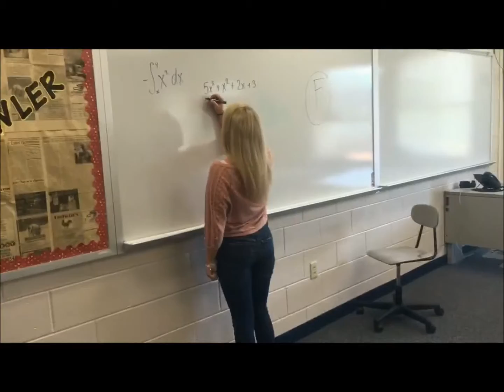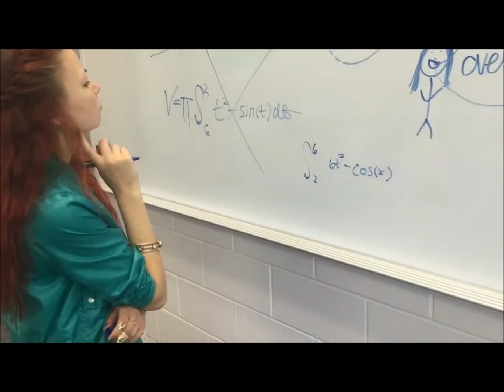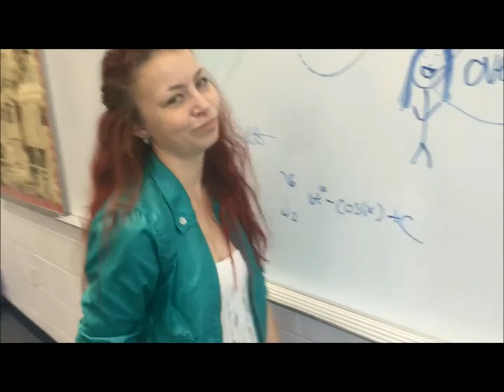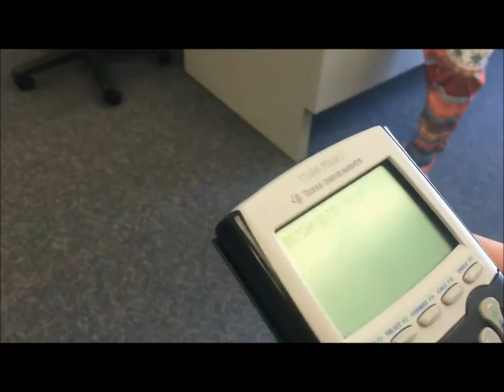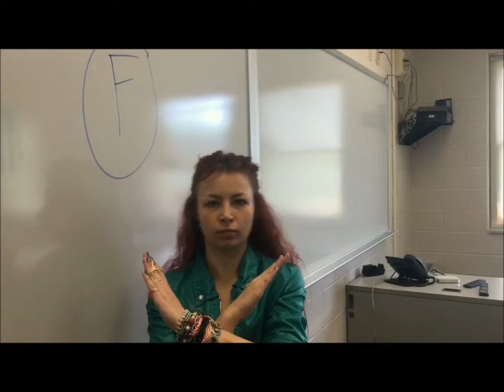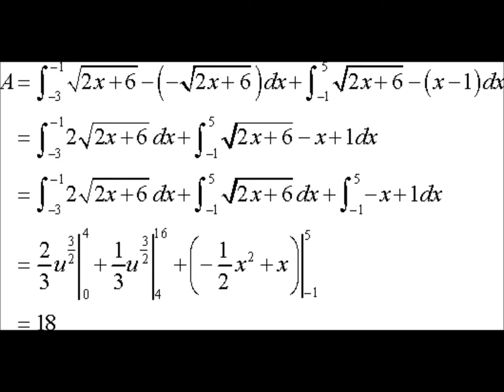Calc Jams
It’s time for me to start calc
I’m the boss right now
Not gonna fail it
Not when Clouse comes around
Cause this is my grade
And you better come to help
I used to hold my nerd back
Now I’m letting go
I make my own choice
Yeah I run this class
Clouse I run this class
So leave the lights on
Cause I’m studying calc tonight

You  say it’s complicated
That I must be out of my mind
But I have been integrating
Grating grating

What’s wrong with being, what's wrong with being
Whats wrong with being in love with calc

Class, stay in class
The feeling of your calculator in my hand
Help help me now
I don’t care I’m down to integrate

Stay up into the night
I need to solve you hear
Maybe it’ll dry my tears
Yeah, summer lovin' and fights
How it is for us
And it's all because
Now if we're integrating
Substitute with U
But don’t forget the C
Swear it won't take you long
If you integrate right
High fives for liiife

I've been drinking, I've been drinking
I get filthy when that coffee get into me
I've been integrating, I've been integrating
Why can't I keep my calculator on this test , Clouse ?
I want a 4, na na
Why can't I keep my calculator on the test, Clouse?

I woke up on my desk saying,
“How does this limit make sense?”
Clouse, crunk on calc we be all night
Last thing I remember is doing homework and watching Airbud
Crunk on calc

Studying all night, calc, calc

Listen up ya’ll, ‘cause this is it
The calc that I’m solving is delicious
Calculicious, Clousilicious integration's loco
They want my limits so they get their boundaries from my photo
Find the area or revolve me
You can graph me, you can solve me
To do the calc I need my coffee
Askin Clouse, please just absolve me

Calculicious (So delicious)
Find that derivative
And if it is equivalent
That function is continuous
I blow kisses (mwaaaaaah)
I put them boys on rock, rock
& they be lining down the street just to do my POD

Calculicious (It’s hard, hard)
Calculicious (Got an F on my grade card)
Calculicious (My GPAs been marred)
I’m Clousilcious (I’m b-b-b-b-balding, balding)

Calculicious Trig-
Calculicious Trig-
Calculicious Trig- [trig echoes]
Calculicious trigilicious what do I need to know- oh?
Need to review the trig chart yeah it’ more than SOHCAHTOA
I’m the G to O to the A to the T
And can’t no other lady calculate like me
I’m Calculicious...

Hey Clouse even though I hate ya
I want an A so
I’ll substitute using U!
And don’t forget to add pi
Before the integral
To find the volume too!

To find the f of dx
Just type in trace 7
Cause even though I could do it by hand
Substitute using U

Failed my Ap Calc test
And realize that I've got

One less problem without calc!
I got!
I got!